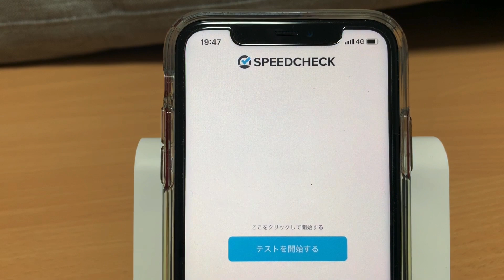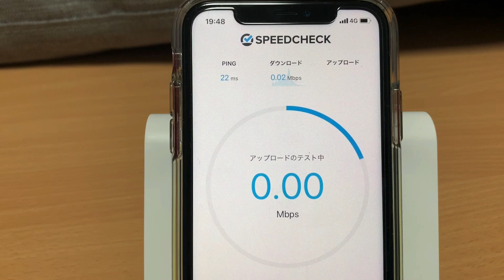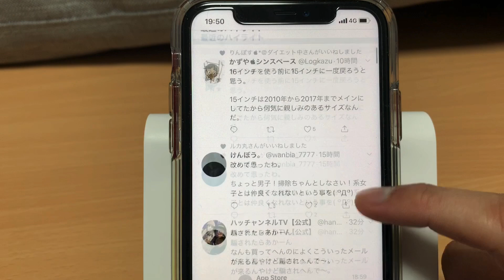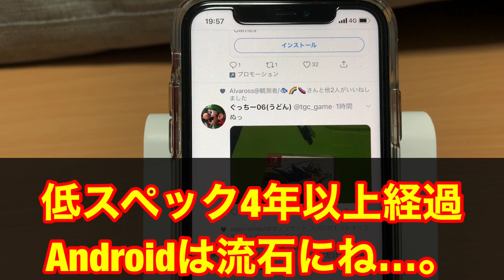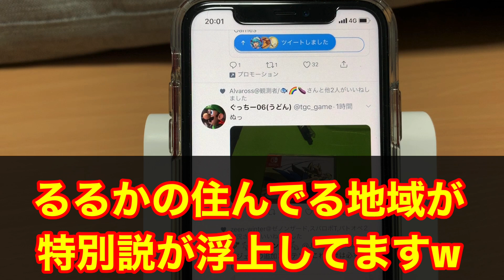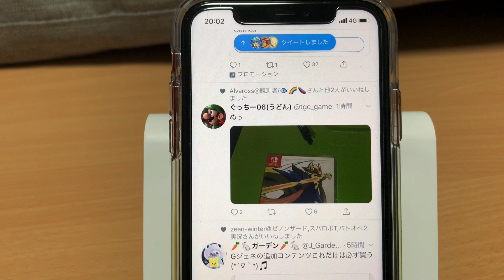【楽天モバイル】19～20時の混む時間での低速回線『短時間規制の噂』検証/格安SIM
楽天モバイルSIM（事務手数料0円）

今回は楽天モバイルスーパーホーダイを2年間使って、またまた初の特定時間（19時～20時）での一定時間以上使った場合の低速回線時の速度規制に関する検証になります。考えてみれば2年使っていますが、まだまだ検証ネタって尽きませんねｗ

【楽天モバイル】最新スペックiPhone11で混む時間に低速回線の速度・YouTube・Twitter・TikTokの動作検証してみた/格安SIM

【無料モーニング】快活CLUBが無料モーニングの食べ放題を全店で開始‼実際に食べて来たよ

静岡上陸【FiT24】入会したので気になる内部公開・フィトネスジム＋快活CLUB1時間無料が嬉しい‼

商品提供やお仕事のお話しはメールかTwitterのダイレクトメッセージよりお願いします。